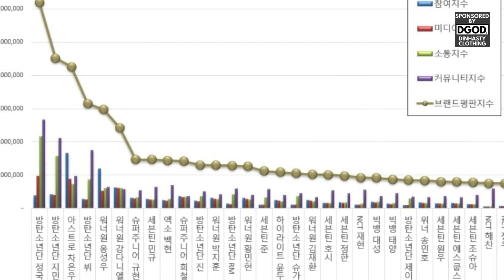See the IMPACT of JUNGKOOK, JIMIN and CHA EUN WOO on BRANDS here!